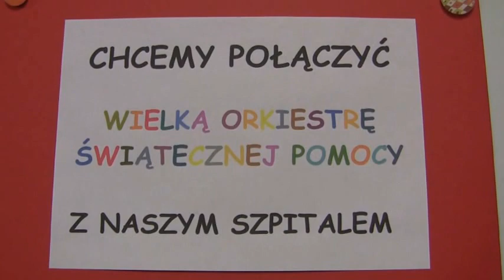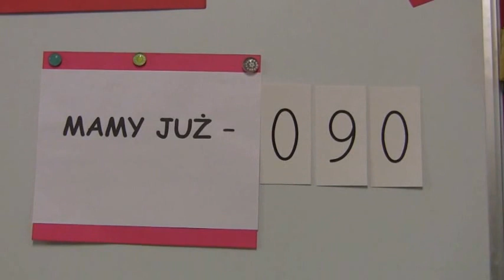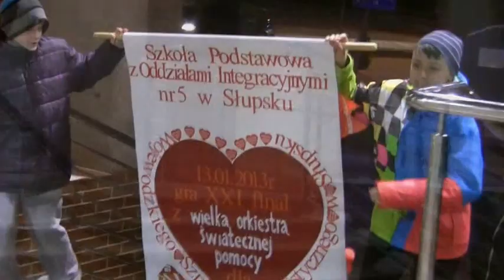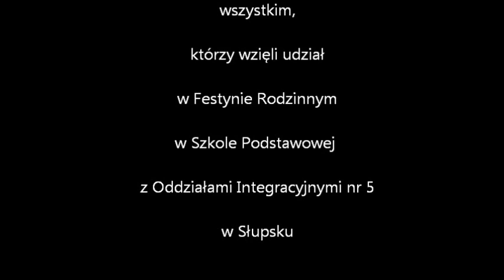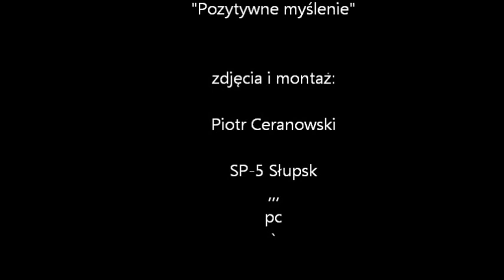WOŚP - SP-5 Słupsk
Festyn Rodzinny w Szkole Podstawowej z Oddziałami Integracyjnymi nr 5 w Słupsku, w ramach 21 Finału Wielkiej Orkiestry Świątecznej Pomocy.